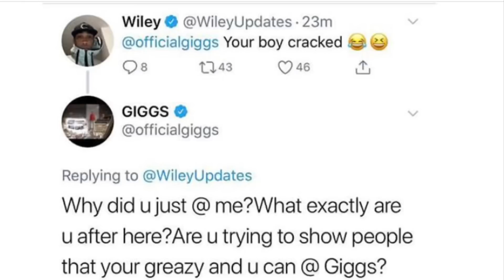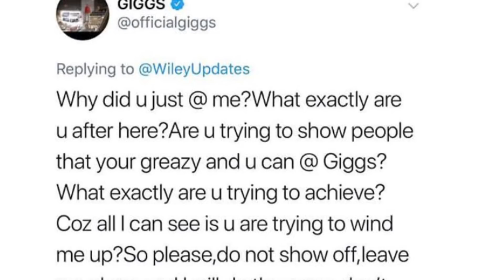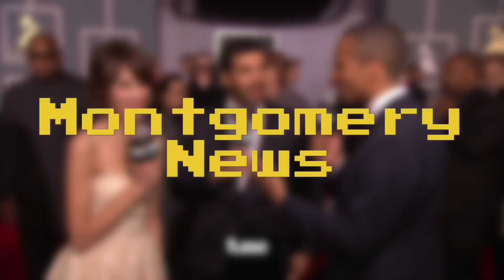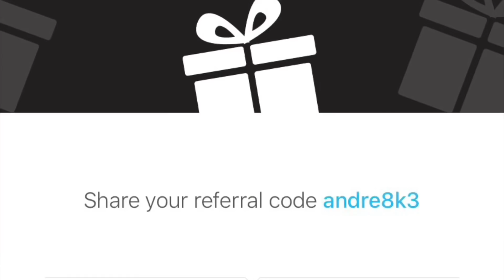Giggs responds to Wiley after calling him out on twitter.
ViaVan Code: Andre8k3